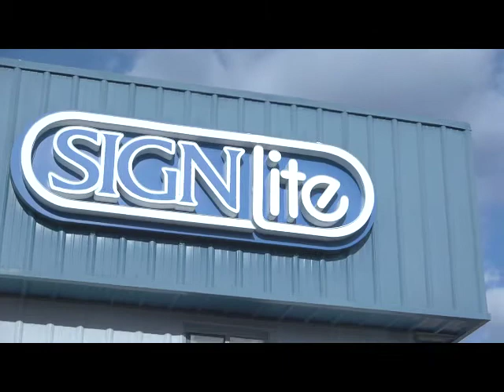In the Business with SignLite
Jay Sturm of Cranes101 and Cranes Aerial Truck Service interviewed Elaine and Mark DeTulio of SignLite in North Haven, CT.